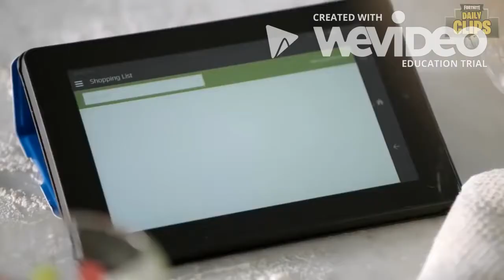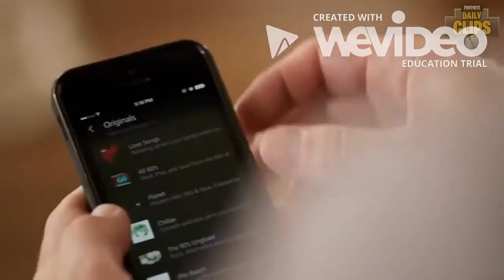Introducing the new amazon Ali A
Like this video and share it with other people please.
Thanks.